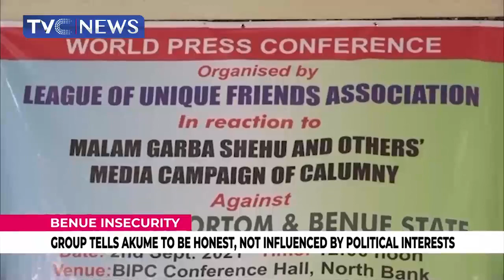Benue Insecurity: Group Tells Ex-Governor Akume To Be Honest, Not Influenced By Political Interests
A group has advised the former Benue state governor, George Akume to be honest in his response to the rising insecurity in the state.

Speaking in Makurdi, the group also advised Senator Akume not to be influenced by political interests